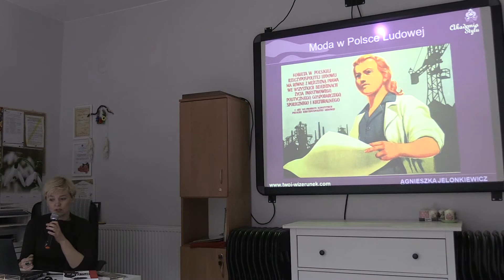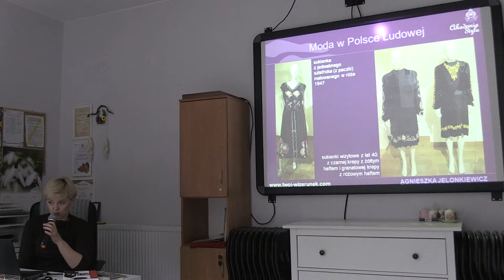Moda w PRL kontra komunizm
Komunizm oferował nowy ideał kobiecego piękna. Kto widział rzeźby na PKIN, ten wie że przedstawione kobiety muskulaturą dorównują mężczyznom. A wszystko po to, by dorównać mężczyznom we współzawodnictwie w pracy.

Kobiety zaangażowano do pracy z przyczyn ekonomicznych, jednak tłumaczono to ideą równouprawnienia. Kobieta traktorzystka lub z kielnią murarską musiała być ubrana w praktyczny uniform. Jej ubiorem stał się bezpłciowy kombinezon lub fartuch. Socjalistyczna moda zaspokajała normlane, a nie wydumane potrzeby. W powszechne użycie weszła chustka na głowę, waciak i fartuch.

Nic dziwnego, że Polki robiły wszystko co możliwe by być modne i stale oglądały się na Paryż, a nie na promowaną Moskwę. Zobacz jak ubierały się pomysłowe Polki.